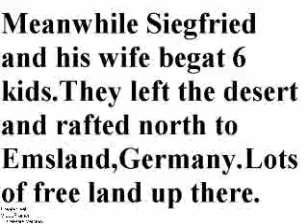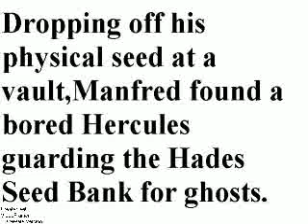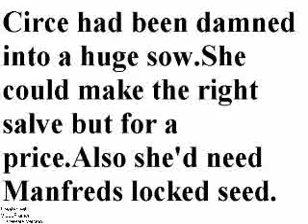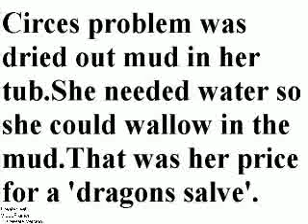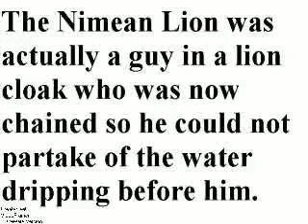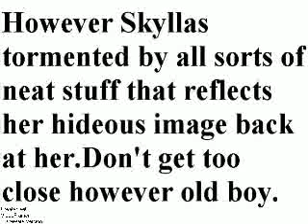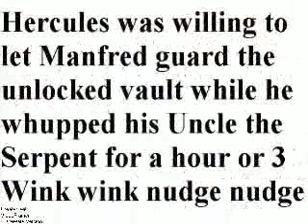Falkevogel B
What are you going to do when you are stuck
in Hades without your hoard?